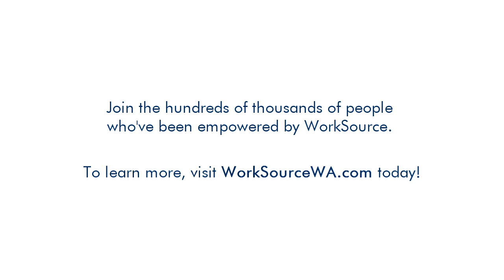Power of a Job - Richard Doyle, Transdev - WorkSource North Seattle - November 21, 2018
It's WorkforceWednesday! This week's PowerOfAJob story comes from Richard Doyle, a veteran and self-described introvert who took WorkSource North Seattle's "Strategies for Success" classes that helped boost his confidence and interview skills - and led to a new job he is really excited about.
WorkSource Seattle-King County

This series spotlights the life-changing work of our employees and partners in Washington’s workforce development system.